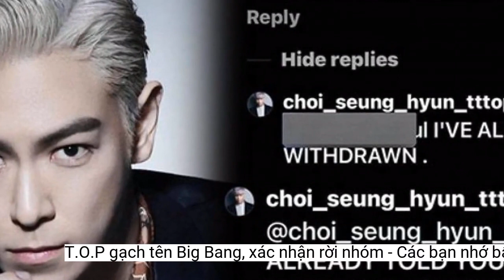T.O.P gạch tên Big Bang, xác nhận rời nhóm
T.O.P gạch tên Big Bang khi chia sẻ một bài viết của Osen. Anh cũng trả lời fan rằng đã rời nhóm và đang chuẩn bị chương mới trong cuộc đời.T.O.P sinh năm 1987 và ra mắt với tư cách thành viên của Big Bang vào năm 2006. Anh đảm nhận vai trò rapper và có nhiều sản phẩm solo thành công. T.O.P đang chuẩn bị cho chuyến du hành vũ trụ với tư cách thành viên của Dự án Dear Moon.
 T.O.P xác nhận đã rời Big Bang khi trả lời fan.
Ngày 31/5, tờ Xports News đưa tin T.O.P gián tiếp xác nhận rời nhóm Big Bang. Cụ thể, nam rapper chia sẻ một bài viết liên quan đến bản thân trên tờ Osen nhưng dùng dấu X gạch vào tên Big Bang. Cùng lúc, anh chia sẻ bài viết có tiêu đề: “T.O.P trở lại sau khi rời Big Bang và đang chuẩn bị album mới”.
Ngoài ra, khi người hâm mộ hỏi: “Anh rời Big Bang rồi sao?”, nam rapper trả lời: “Tôi đã rời nhóm”. T.O.P tiếp tục: “Tôi nói với các bạn rằng tôi rời đi và đang đối mặt với một chương mới của cuộc đời”.
Đầu tháng 2/2022, T.O.P xác nhận rời YG Entertainment sau 16 năm. Tuy nhiên, công ty giải trí cho biết nam rapper vẫn là thành viên của Big Bang. Thời điểm đó, anh cũng cùng nhóm nhạc phát hành bài hát mới mang tên Still Life.
Năm 2017, khi đang ở trong quân ngũ, anh bị Văn phòng công tố quận trung tâm Seoul truy tố vì sử dụng chất gây nghiện. Thành viên nhóm Big Bang bị cáo buộc sử dụng cần sa 4 lần vào tháng 10/2016. Sau vụ việc, T.O.P bị phạt 2 năm tù treo và 10 tháng tù giam nếu tái phạm. Suốt nhiều năm qua, anh dừng hoạt động và bị công chúng tẩy chay.